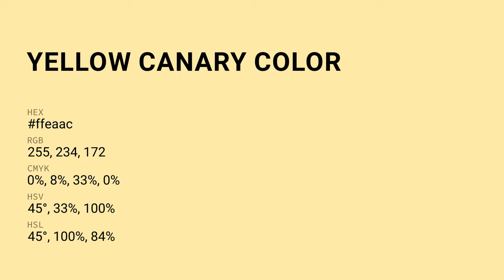Yellow Canary color ffeaac hex color - Yellow color - Cool color ffeaac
What color is Yellow Canary ? ffeaac hex color - Yellow color - Cool color ffeaac

Hex ffeaac Color Code is also known as Yellow Canary color.

Hex ffeaac Color code in RGB color code model is created after adding 100.00% red color, 91.76% green color and 67.45% blue color.
Hex ffeaac Color code in CMYK color (process color) code model is generated after subtraction of 0% cyan, 8% magenta, 32% yellow and 0% black.